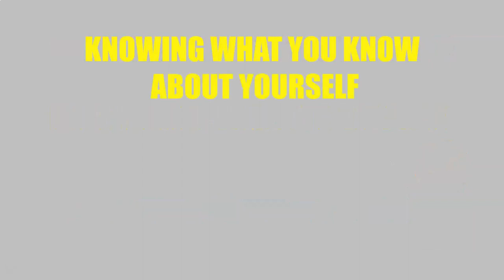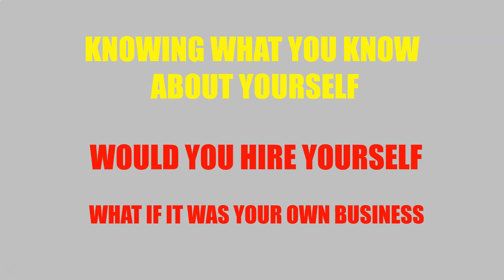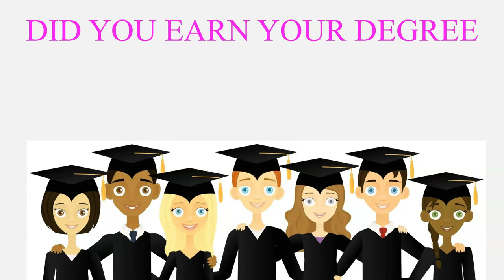WOULD YOU HIRE YOU 2023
Would You Hire Yourself
Self-Reflection
True to What You Do
Honest with Yourself
Did you Earn Your Degree or did you Bye it